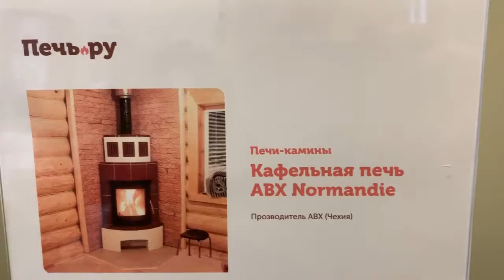Кафельная печь ABX Normandie. Обзор и характеристики модели...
Специально для зрителей канала действует СКИДКА 7% на печи и камины ABX.

Чешская компания ABX выпускает каминные топки, готовые камины и дровяные печи камины уже более 20 лет. Качество исполнения продукции самого высокого уровня.
Кафельные печи – визитная карточка компании ABX. Базирующаяся на стальной топке, печь ABX Normandie малогабаритна, но обладает великолепными теплонакопительными свойствами, поэтому она может быть установлена, как в городской квартире, так и в загородном доме небольшого размера.

ABX Normandie оснащена системой вторичного дожига, для ликвидации остаточных продуктов горения, и функцией "чистое стекло". Тщательно продуманная конструкция печи гарантирует безопасность во время использования. А изящный, продуманный до мелочей, дизайн несомненно порадует глаз радушного хозяина дома и создает расслабленную уютную атмосферу.

Компания ABX уверена в качестве своей продукции, поэтому дает гарантию на все модели 5 лет.